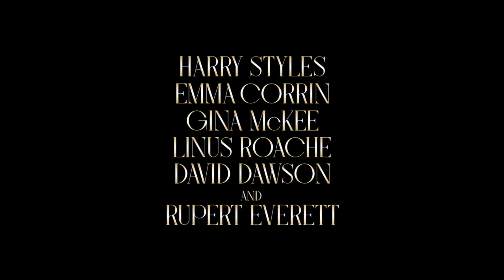My Policeman Trailer (2022) | Hollywood.com Movie Trailers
Check out the official movie trailer for My Policeman starring Harry Styles, David Dawson, Emma Corrin, Gina McKee, Rupert Everett, Linus Roache, Andrew Tiernan, Jack Bandeira, Kadiff Kirwan, Tristan Sturrock, Richard Dempsey, Maddie Rice!

Director: Michael Grandage